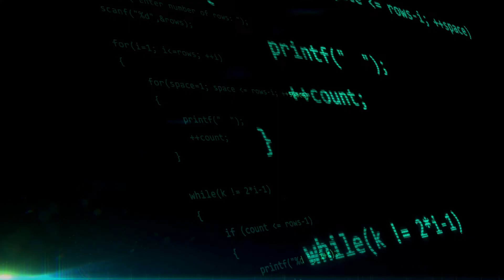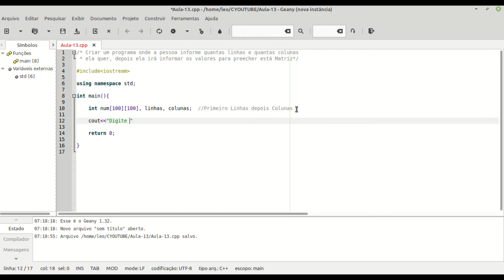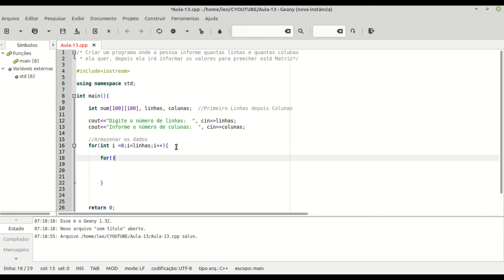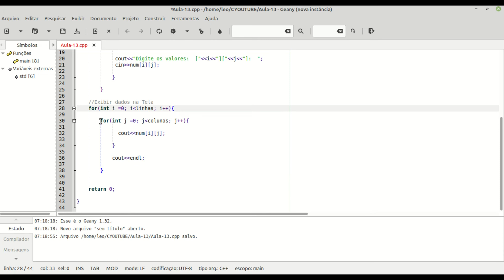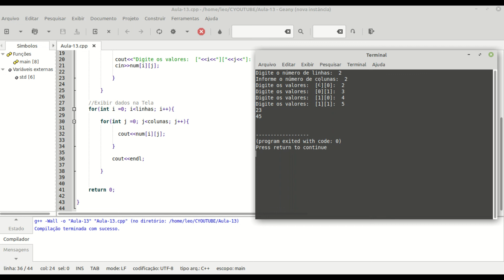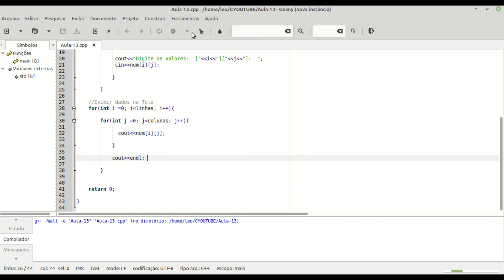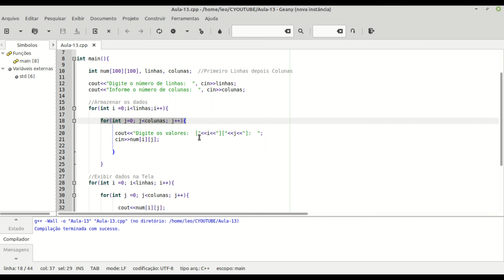Curso de Programação C ++ | Manipulando Matrizes | Aula 13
Uma matriz é uma coleção de variáveis de mesmo tipo, acessíveis com um único nome e armazenados contiguamente na memória.

Nesta vídeo aula iremos aprender como criar matrizes em C ++.